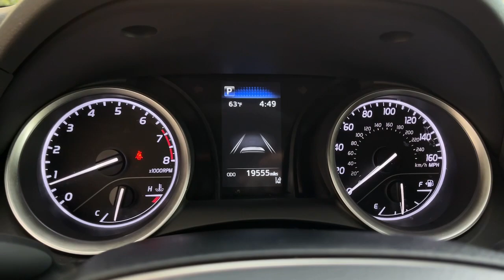2021 Toyota Camry used, Ontario, Corona, Riverside, Chino, Upland, Fontana, CA U549803W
2021 Toyota Camry LE

Swickard Crown Toyota
1201 Kettering Drive

FUEL EFFICIENT 39 MPG Hwy/28 MPG City! Galactic Aqua Mica exterior and ASH interior LE trim. LOW MILES - 19549! Onboard Communications System iPod/MP3 Input Satellite Radio Aluminum Wheels CARPET MAT PACKAGE (TMS) Back-Up Camera br /br /KEY FEATURES INCLUDEbr /Back-Up Camera Satellite Radio iPod/MP3 Input Onboard Communications System Aluminum Wheels Toyota LE with Galactic Aqua Mica exterior and ASH interior features a 4 Cylinder Engine with 203 HP at 6600 RPM*. br /br /OPTION PACKAGESbr /CARPET MAT PACKAGE (TMS) carpet floor mats and carpet trunk mat. br /br /PURCHASE WITH CONFIDENCEbr /CARFAX 1-Owner br /br /Horsepower calculations based on trim engine configuration. Fuel economy calculations based on original manufacturer data for trim engine configuration. Please confirm the accuracy of the included equipment by calling us prior to purchase. br /